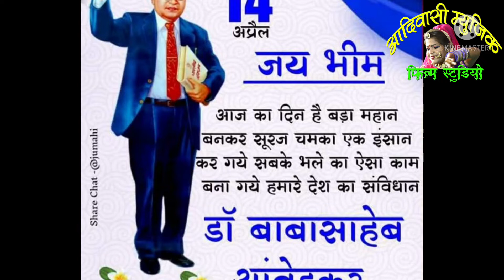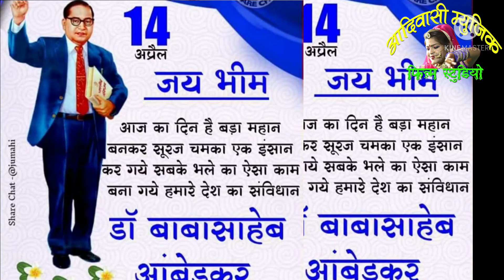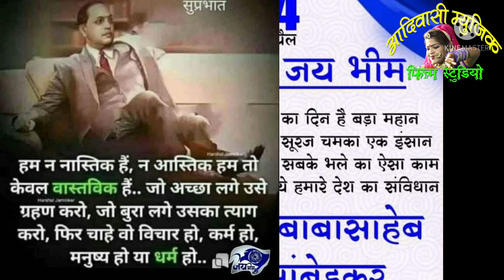||आज का दिन बड़ा महान डॉ बाबासाहेब आंबेडकर जयंती की सभी देशवासियों को बहुत-बहुत हार्दिक शुभकामनाएं||